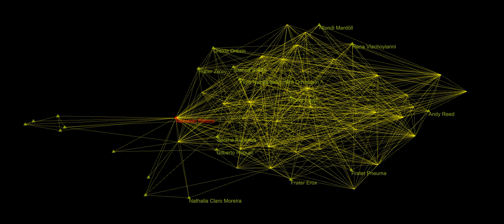Great Ribeiro Reinaldo Pachypoda, audiovisual music oa ourAquarium oAquario 2020 11 01T05 46 57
Message about the voting Trump out.